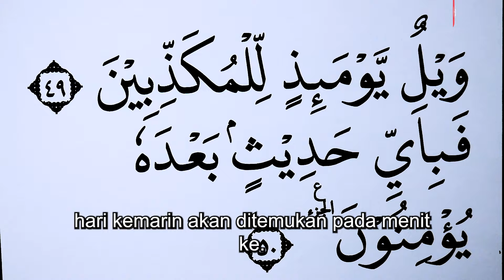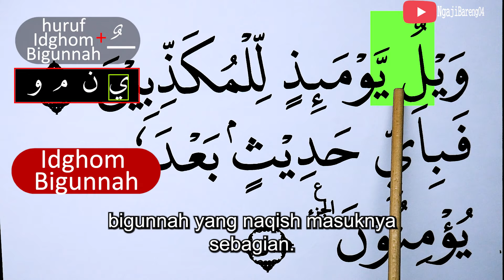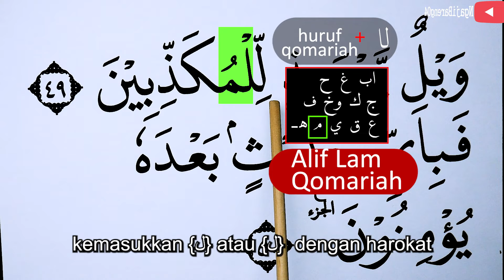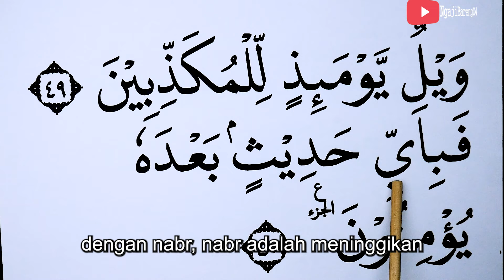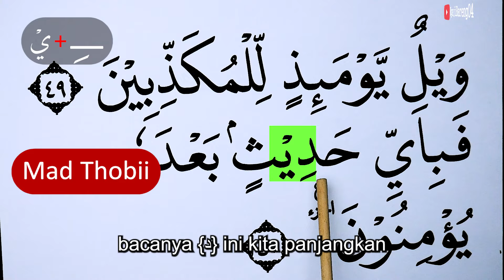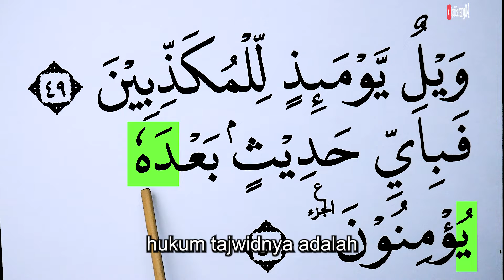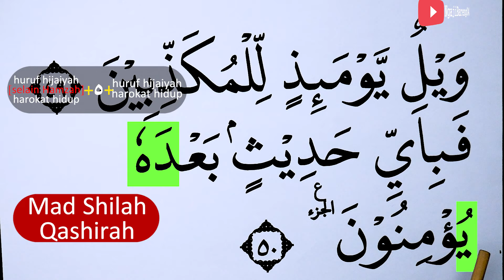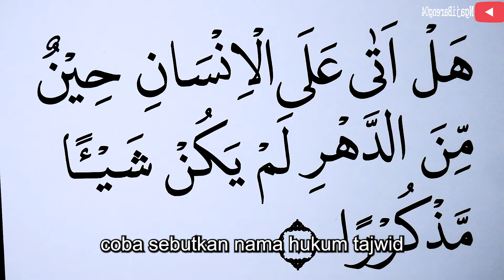MENGURAI TAJWID SURAH AL MURSALAT AYAT 49-50 BACA & CONTOH PENGUCAPANNYA EPS 1315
Di episode ini, pelajari tajwid Surah Al Mursalat ayat 49-50 dengan contoh pengucapan yang jelas. Cocok untuk memperdalam pemahaman tajwid dan memperbaiki bacaan Al-Quran.
Saksikan setiap hari pukul 19:45 WIB!